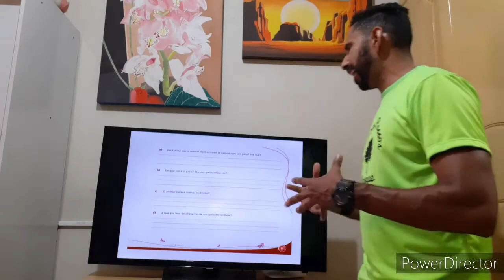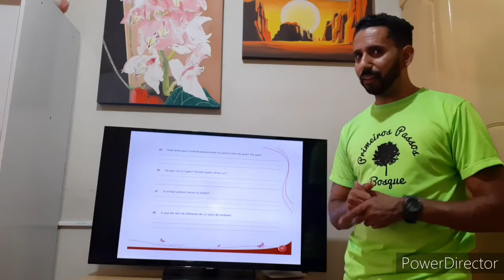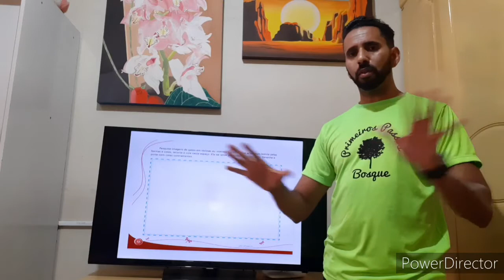AULA DE ARTE DO 2⁰ANO DIA 06/10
Gatos com Cores diferentes